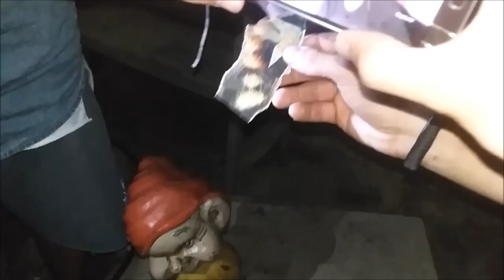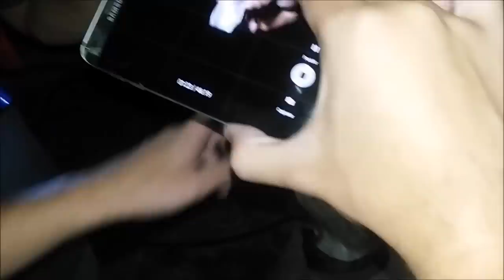A CASA DO ITALO ESTA POSSUINDO PESSOAS!!!